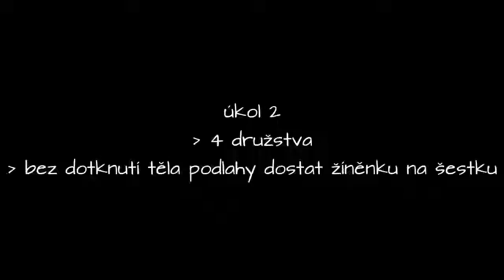Vánoční trénink 20.12.2016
Poslední trénink před Vánocemi a dva úkoly pro touškovské žákyně :-)